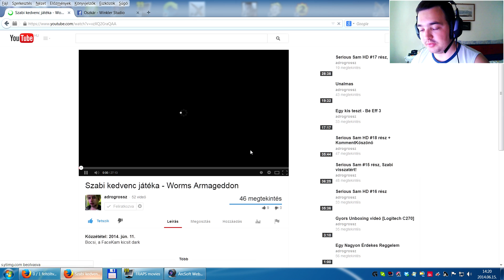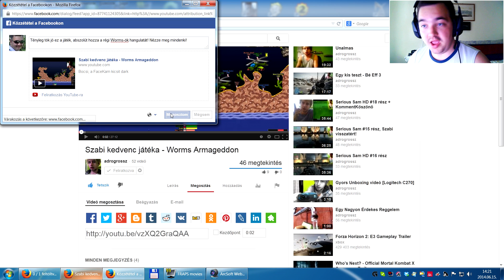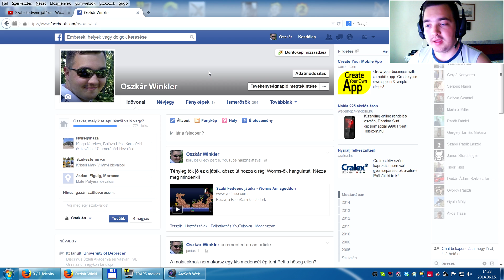Gyarapodjunk gyerekek!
Egy aprócska szívességet kérnék tőletek. Ha úgy gondoljátok, hogy megérdemelnék több feliratkozót és nézőt, időnként osszátok meg Facebook-on a videóimat. Ebben a videóban részletesen elmagyarázom, hogyan tudjátok ezt megtenni. Előre is köszi! :)

A maximális kép- és hangminőség érdekében tanácsos beállítani az 1080p felbontást.